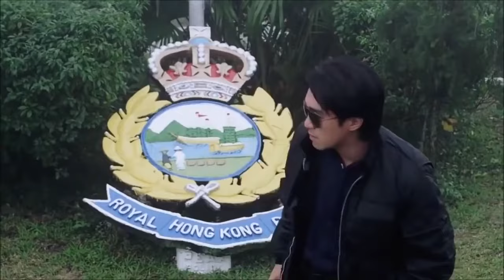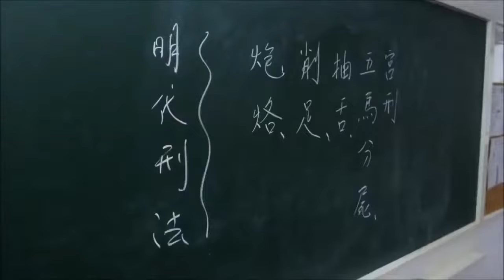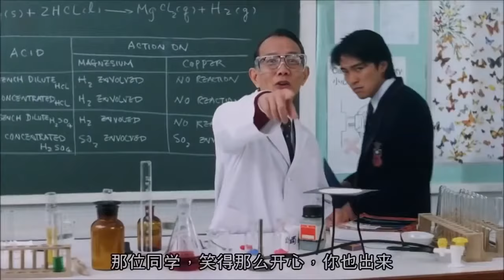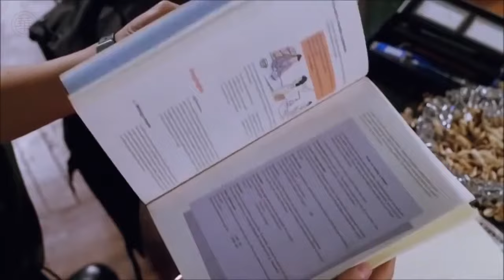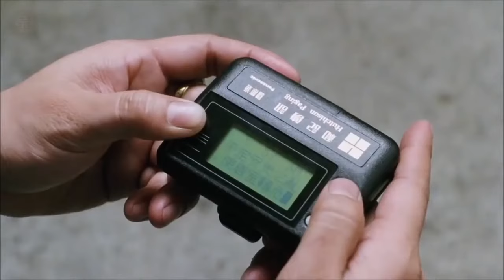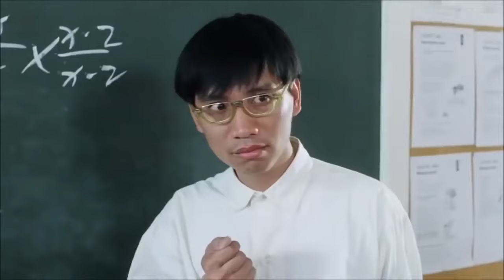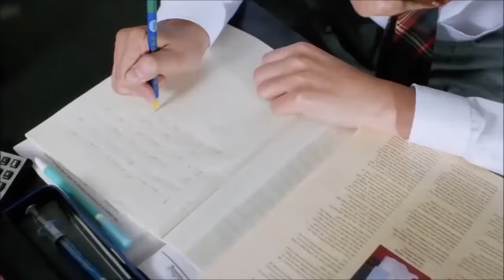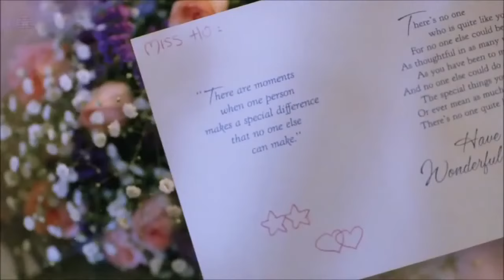周星馳《逃學威龍》粵語中字 高清廣東話 Fight Back to School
《逃學威龍》（英文：Fight Back to School）於1991年上映，是周星馳在最為多產的幾年所拍攝的代表作之一。當時的電影票房紀錄為港幣43,829,449元，打破上年由周星馳主演的《賭聖》香港最高票房記錄。本片破記錄後引起校園電影的跟拍風潮。